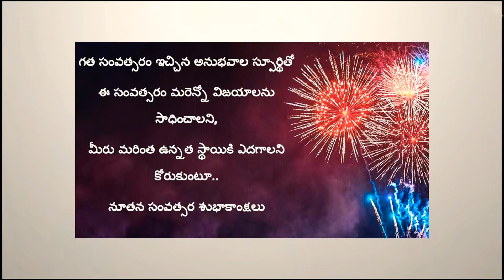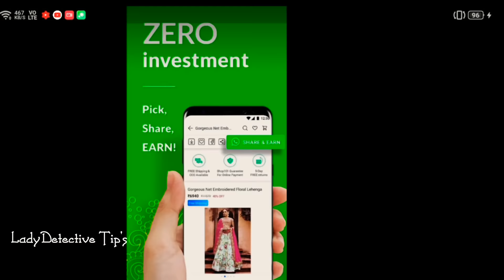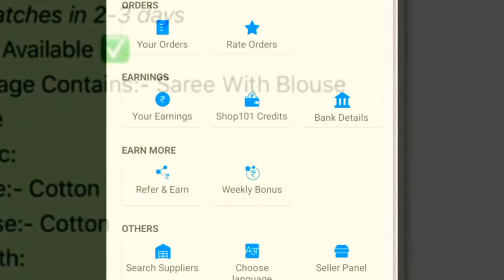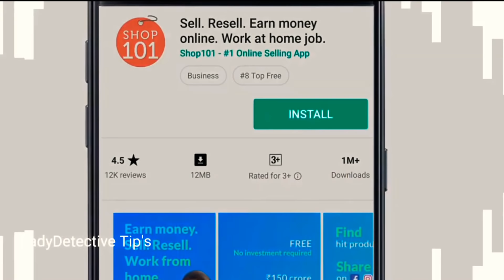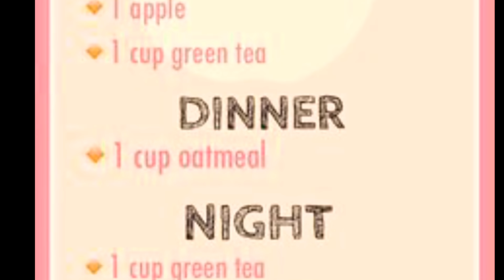secret diet||10 రోజుల్లో 10కేజీల బరువు తగ్గించే సీక్రెట్ డైట్ ప్లాన్|diet plan for 10kgs weight loss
The simplest way to lose weight is to reduce your daily calorie intake. One large egg contains only about 78 calories, yet is very high in nutrients. ... By adding a generous serving of vegetables, you're able to have a complete meal for only about 300 calories

Start Today !!

Take care
Bye bye .
for any queries please contact